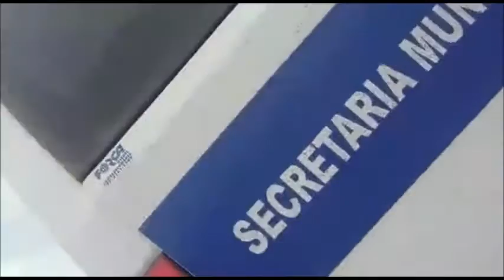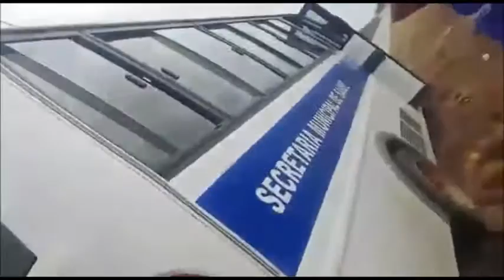Macaúbas-BA: Familiares indignados com transporte de pacientes para com hemodiálises.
Pela quinta vez,  o micro ônibus que transporta os pacientes do município de Macaúbas-BA, com destino á Brumado Bahia, para fazer o tratamento de hemodiálise quebrou, pegando fogo na roda traseira.

Nesse sentido, não é a primeira vez que os pacientes passaram por isso. Há mais de seis meses, os 19 pacientes estão sujeitos a risca de vida, deixando de ir fazer as sessões de hemodiálise, sendo que são três vezes na semana (terça, quinta e sábado) , por causa do desconforto e risco que o micro ônibus oferece, pois o transporte não tem ar condicionado, as poltronas não são móveis e são duras, o mesmo não liga na chave tendo que ligar na ligação direta, não tem velocímetro dentre outro defeitos mecânicos. (Traduzindo, está capenga)

Dessa forma, o micro ônibus não tem condições alguma de transportar esse pacientes, sendo observado que pacientes com deficit na função renal tem um risco aumentado de outras doenças. Os familiares estão apreensivos com medo que algo aconteçam com seus parentes e pedem a troca imediata para outro carro adequado, como citamos acima, vale ressaltar que a Secretária de Saúde estão lidando com pessoas humanas. Até abaixo assinado foi entregue ao ministério público.